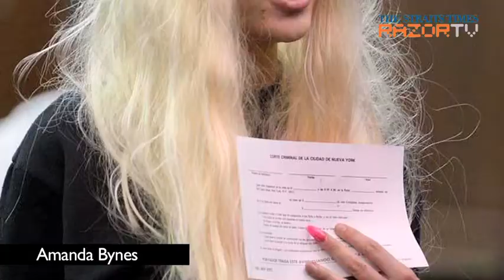Child stars gone wild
Michael Jackson. Britney Spears. Lindsay Lohan. Is Miley Cyrus the next child star to go off the rails? Our music experts decipher what makes them tick and how Miley can redeem herself.